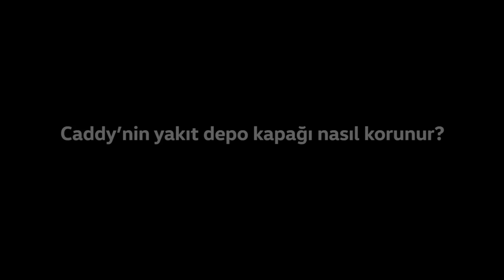Caddy'nin yakıt depo kapağı nasıl korunur?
"Tüm Caddy modelleri depo kapağı zarar görmesin diye özel bir koruma sistemine sahiptir. Yakıt alırken kayar kapının açılması durumunda özel bir mekanizma kapının depo kapağına çarpmasına engel olur. Böylece yakıt alırken de kolayca inip binebilirsiniz.